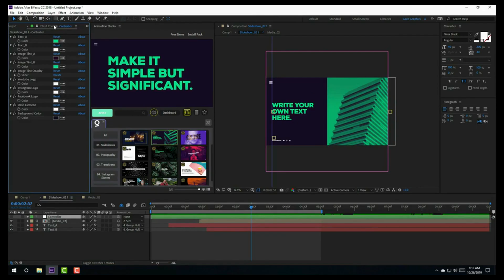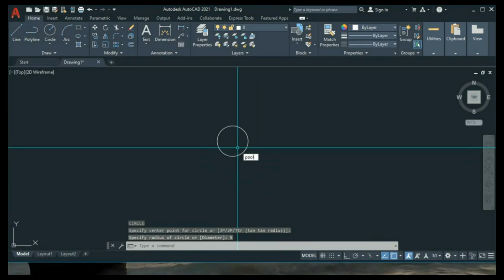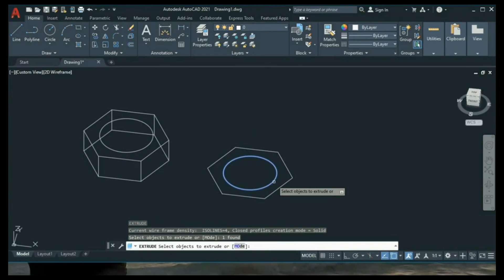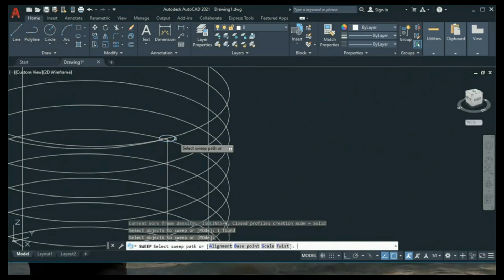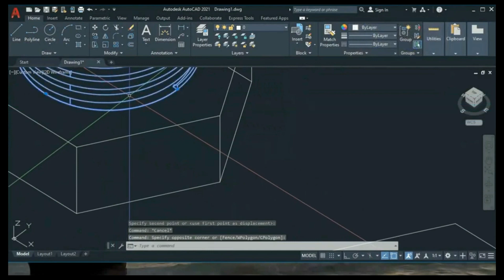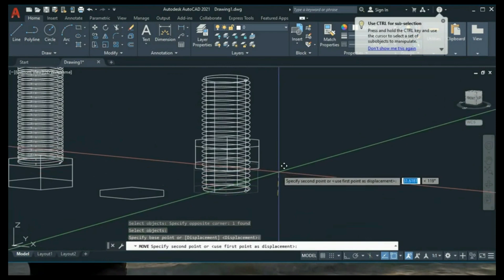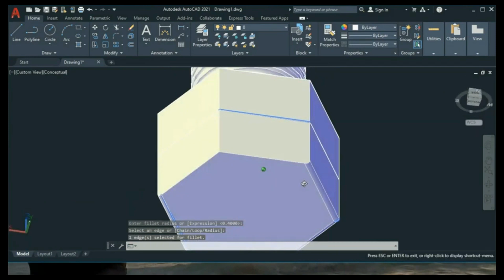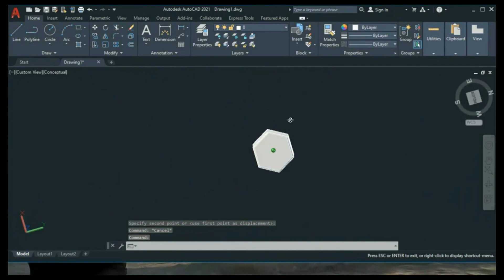HOW TO CREATE 3D SCREW IN AUTOCAD [TAGALOG] 2020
Welcome to AM-VISION CHANNEL.PH This is a New Way of Learning for the number 1. famous software products for construction works worldwide. Thank You and GodBless ☝😇

HOW TO DRAW 3D SPINNER IN AUTOCAD (2020)

HOW TO CREATE 3D SCREW IN AUTOCAD

BASIC TECHNIQUE TO DRAW ISOMETRIC PIPE IN AUTOCAD